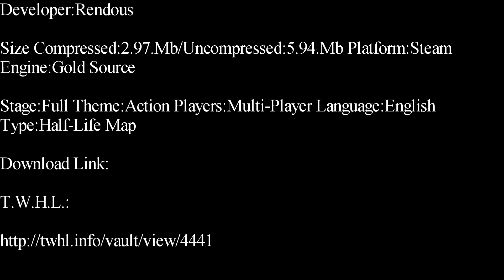Half=Life-Suicide Deathmatch Map Showcase